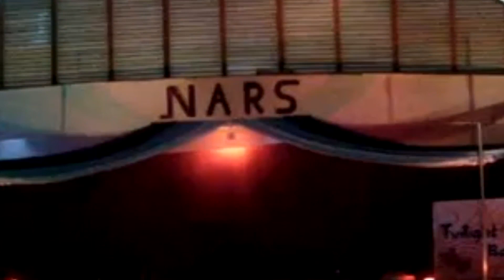N.A.R.S(Musical Variety Show)- Junior’s Cruise PART 2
Part 2 of musical variety show of Batch ERUDITE  CHS.